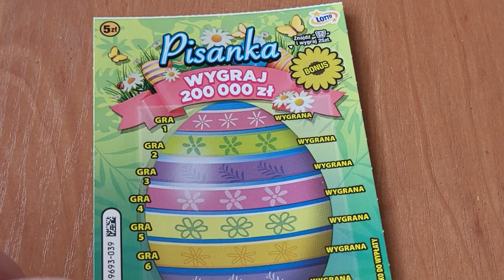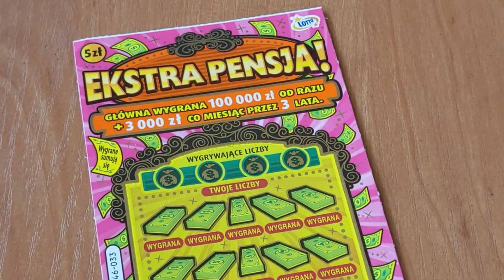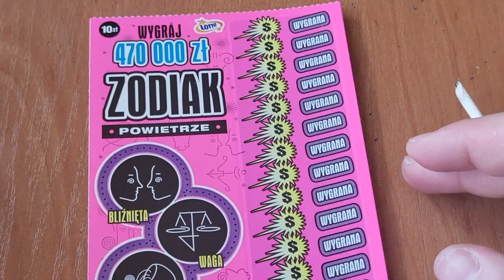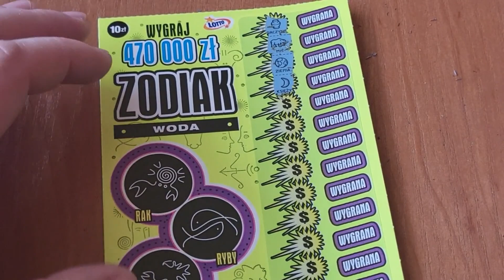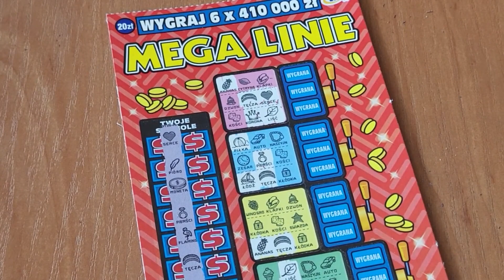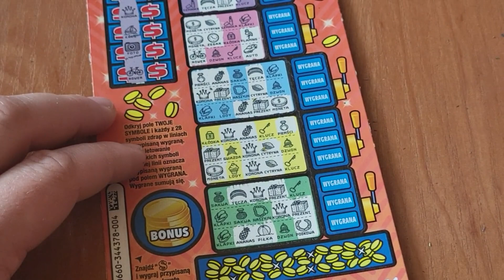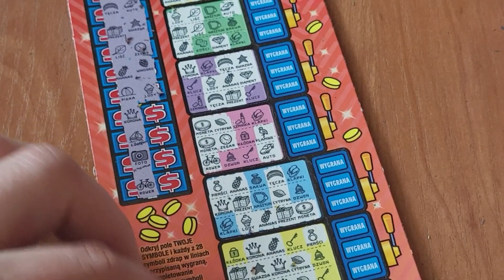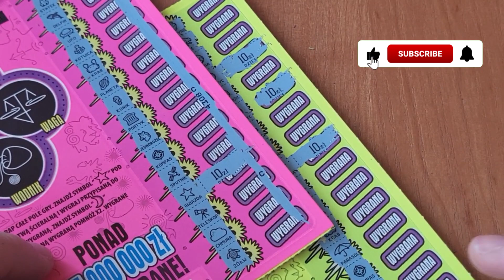LOTTO ZDRAPKI 💲♥ Zodiak potrafi zaskoczyć 🤗👏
Kochani zapraszamy na fajny filmik ,sporo zdrapek i fajna wygrana 😘🥰😎💲🍀😍🥳